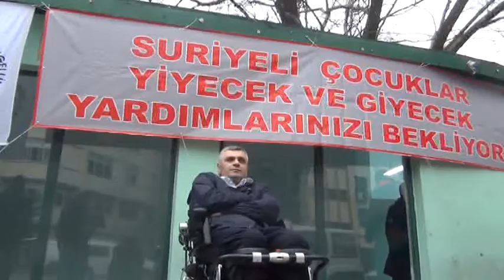SURİYELİ ÇOCUKLAR İÇİN YARDIM ÇAĞRISI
Zonguldak’ın Ereğli İlçesi’nde, Suriye’den kaçarak Osmaniye’deki çadırlara yerleşen mülteci çocuklar yararına, yardım kampanyası başlatıldığı bildirildi.
Kampanyayı düzenleyen Karadeniz Ereğli Fiziksel Engelliler Derneği Başkanı İsmail Şentürk, kampanyanın gerçekleştirildiği Devrim Bulvarı Abdi İpekçi Sergi Salonu’nda gazetecilere yaptığı açıklamada, savaş mağduru çocuklara dikkat çekti.
Şentürk, mülteci konumda bulunmanın, kişilerin tercih ettiği bir durum olmadığını belirterek şunları söyledi:
“Nasıl ki engelli olmak kişinin elinde değilse, mülteci olmakta kişinin tercih ettiği bir şey değildir. Kimse yaşadıkları toprakları, komşularını, ailesini bırakıp başka bir ülkeye gelmek istemez.
Türkiye’de yaşayan komşularımızın, Suriye’li çocuklarımız yaşadıkları sıkıntıları hepimiz biliyoruz.
Karadeniz Ereğli Fiziksel Engelliler Derneği olarak, sivil toplum kuruluşu olmamızın bilinciyle, Osmaniye’deki çadır kente gönderilmek üzere özellikle çocuk maması ve bezi başta olmak üzere evlerde kullanılmayan battaniye, çocuk kıyafetlerini getirmelerini istiyoruz. Halkımızı bu konuda duyarlı olmaya çağırıyor, Ereğli kamuoyunun desteğini bekliyoruz.”
Şentürk, Abdi İpekçi’de başlatılan kampanya kapsamında yardımların, bir hafta süreyle yapılabileceğini de sözlerine ekledi.